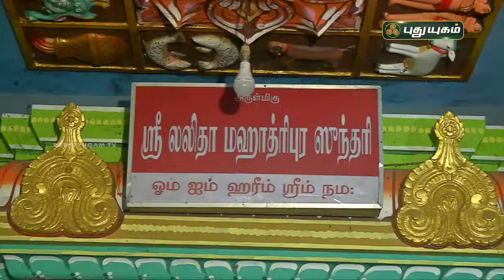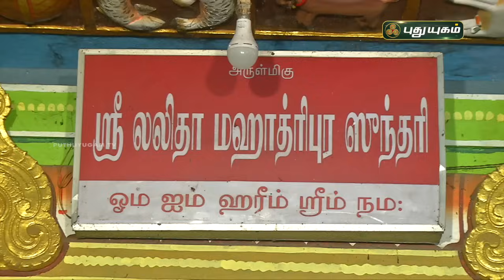ஸ்ரீ லலிதா மஹா திரிபுரசுந்தரி அம்பாளுக்கு பிரியமான குடான்னம்... | திருத்தலமும் திருவருளும்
ஸ்ரீ லலிதா மஹா திரிபுரசுந்தரி அம்பாளுக்கு பிரியமான குடான்னம்... | திருத்தலமும் திருவருளும் | RusikkalamVanga | PuthuyugamTV | 30/09/2024